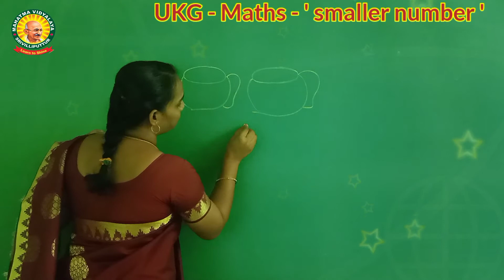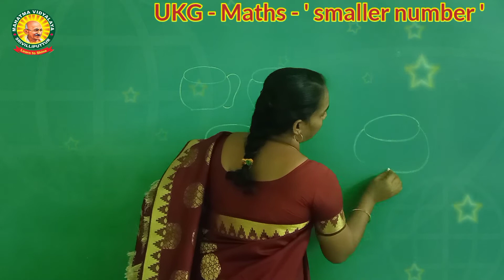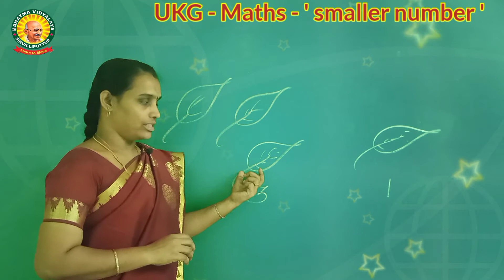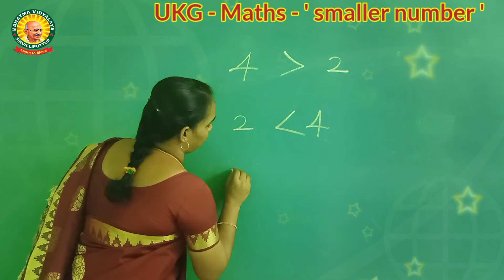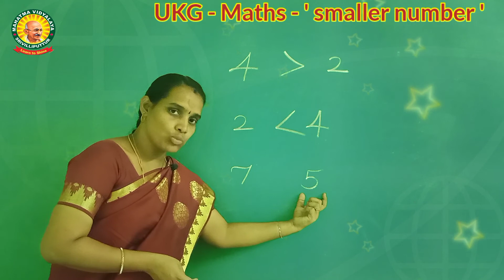UKG - Maths - Introduce of ' Smaller Numbers ' .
Learn about smaller numbers for Kindergarten students.